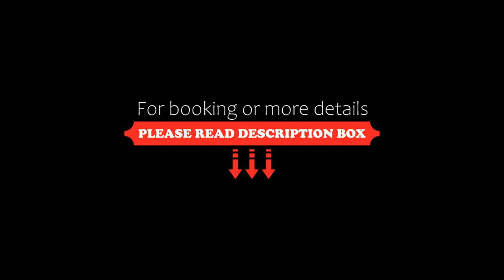Lo splendore dei Sassi, Matera, Italy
About Property:
Situated in Matera, within 700 m of Matera Cathedral and 500 m of MUSMA Museum, Lo splendore dei Sassi features free WiFi throughout the property. The property is close to several well-known attractions, 600 m from Casa Noha, 500 m from Church of San Pietro Caveoso and 600 m from Palazzo Lanfranchi. Church of San Giovanni Battista is 300 m away and Church of San Pietro Barisano is 500 m from the guest house.
Property Type: Hotel
Address: Via Spartivento, 18, 75100 Matera, Italy
Searching For
1. Lo splendore dei Sassi - Matera - Italy
2. Lo splendore dei Sassi - Matera - Italy Address
3. Lo splendore dei Sassi - Matera - Italy Rooms
4. Lo splendore dei Sassi - Matera - Italy Amenities
5. Lo splendore dei Sassi - Matera - Italy Offers and Deals
Audio Credit:
Track Title: Subway Dreams
Artist: Dan Henig